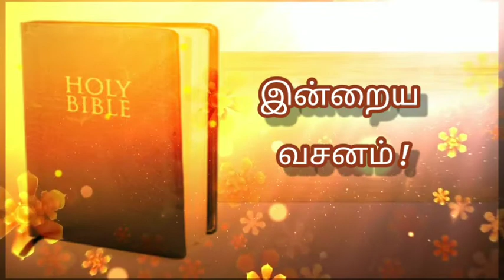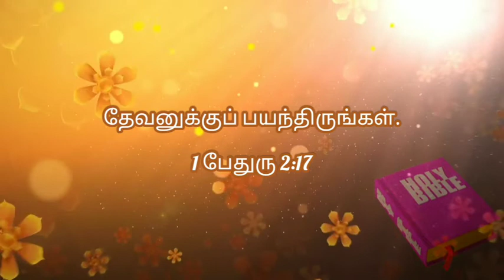Today bible verse in tamil | daily bible verse| tamil bible words |22-02-2022